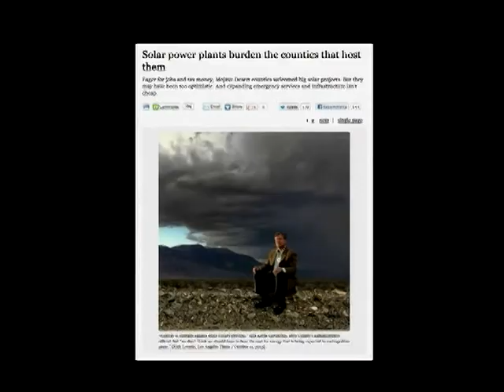Eastern Sierra News 11-30-12 Headlines